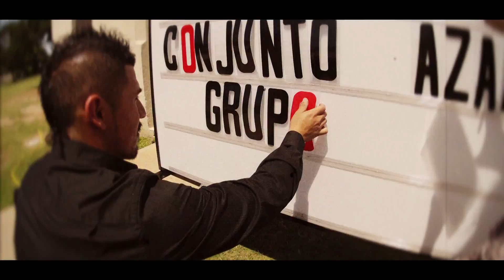Brazos Nights Cinco de Mayo Fiesta